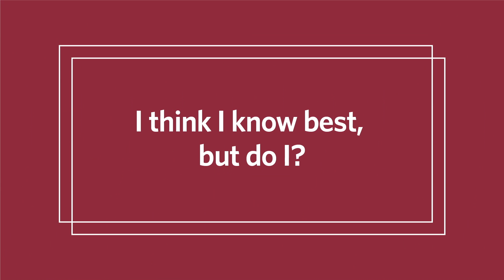I Think I Know Best, But Do I?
Jancee Dunn discusses whether or not a mother always knows best.